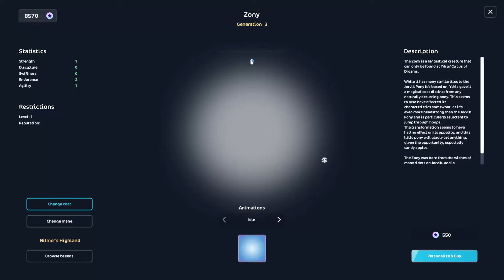Pětilístek pro Pi #55 || Star Stable příběh || Star Stable online CZ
HD prosím! 🐾
Natáčím : Shadow Play
Videa upravuji :  Wondershare Filmora 13
Miniatury : Photoshop CS 6
0:00 úvod
0:21 Follow up
2:00 A beautiful thing born of dreams
9:05 Circus?
10:35 A circus in the highlands
11:13 The missing jester
12:26 To walk a jester
14:21 Inspecting something empty
15:24 Find 5 five-leaf clovers
17:23 A gift to a mysterious lady
18:59 Tell Linda about the circus
20:56 Unlocking a new runestone
22:43 Wisps!
• outro: Lofi Type Beat - High Hopes